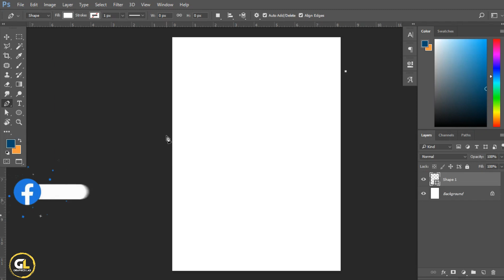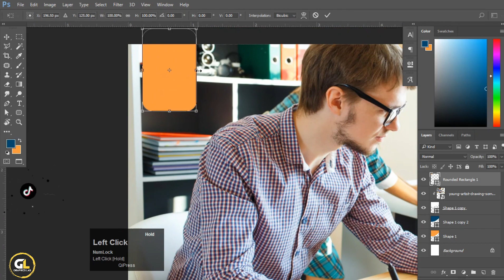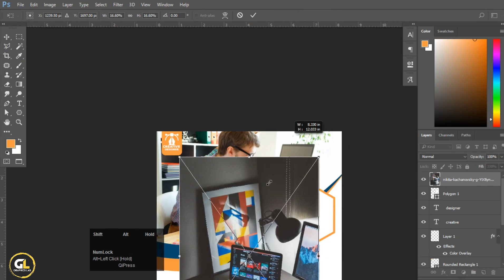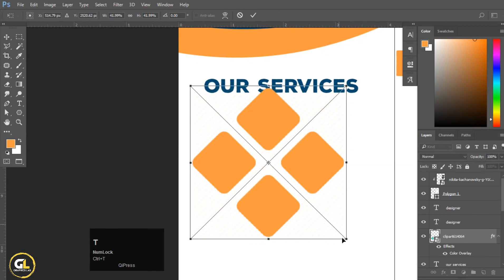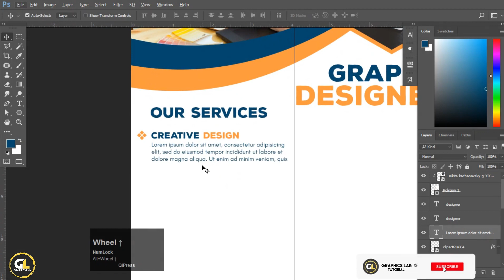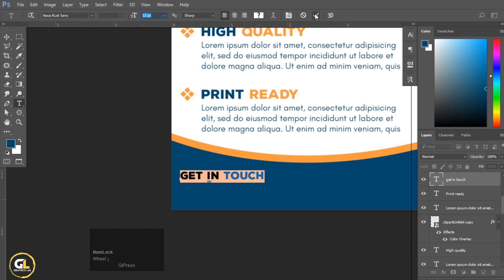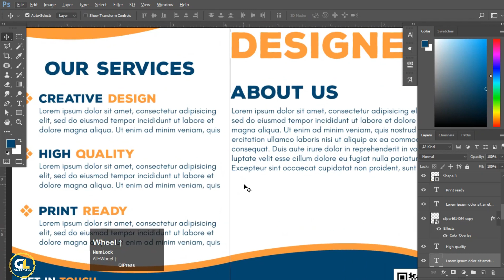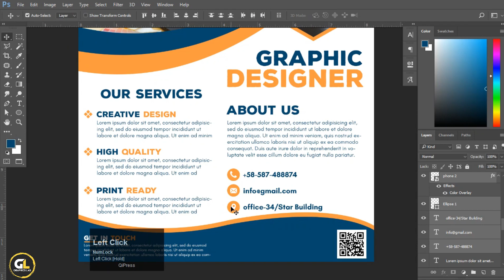How to make Professional Graphic Designer Flyer in Adobe Photoshop CC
Hi Guys...
Today we look at how to design a Professional Graphic Designer Flyer Design, using my Flyer designing tips you will able you to design a quality Flyer Design. So tune in and watch this tutorial on Flyer design top tips!

If you found this graphic design upload on Flyer designing tips enjoyable or useful, let me know in the comments section and drop a like on your way out Subscribe to stay.
So don't skip any part of the video. Try to watch my all amazing tutorials.

Fonts use in tutorial.

Copyright
The work is protected by copyright. This is applied to the video recording of itself as well as all artistic aspects including special protection on the final outcome. Legal steps will have to be taken if copyright is breeched.